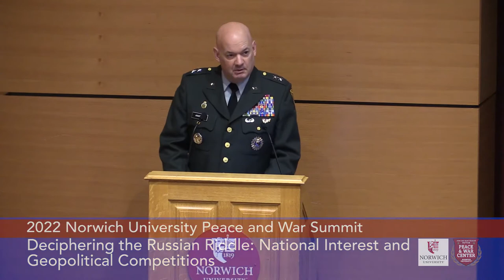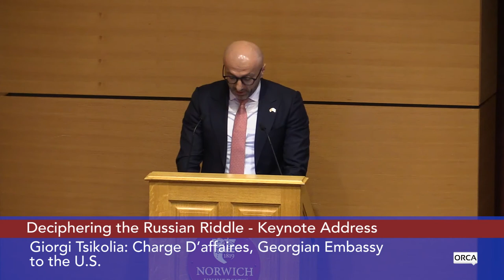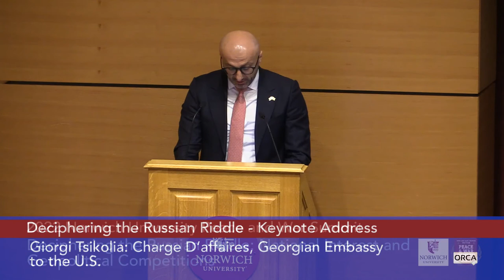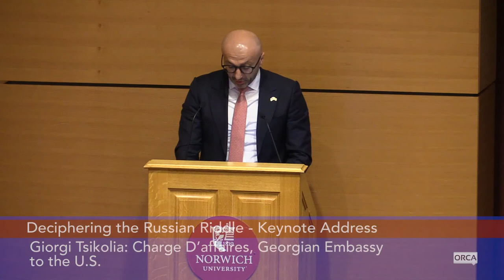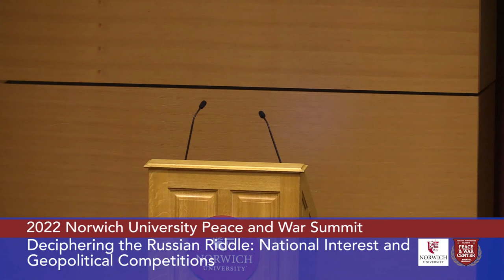2022 Peace and War Summit: Welcome Remarks and Keynote Address 3/21/2022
Welcome Remarks:  Vermont Governor Phil Scott and Norwich University President Mark C. Anarumo
Keynote Addresses:
Giorgi Tsikolia: Charge d’affaires, Georgian Embassy to the U.S.
John W. Weidner: Brigadier General, U.S. Strategic Command